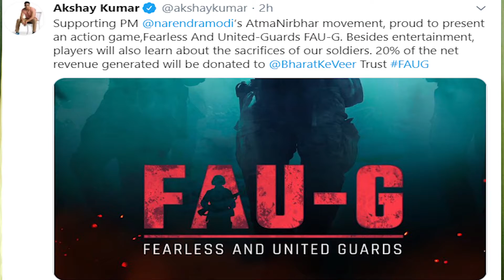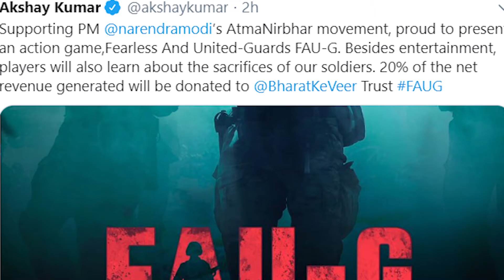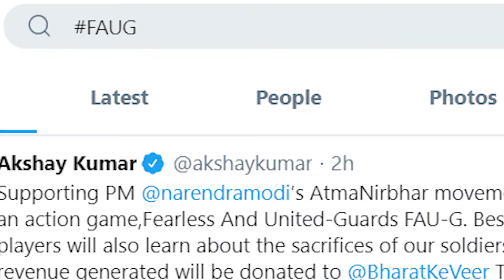FAU-G Game | New Indian Game By Akshay Kumar Coming Soon🔥!!! | Fauji Game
fau-g game aksay kumar , game by aksay kumar , fau-g game , how to download gloud app on android , faug game , fauji game , gloud playstore download , fauji new game , gloud apk download , faug game , faug game launch date , faug game akshay kumar , faug game poster , pubg ban hone ke baad kaise khele , how to download gloud gaming app || full information || wwe 2k17 & tekken 7 online play process , fau-g , akshay kumar game , fouji game , fouji game india , pubg ban hone ke baad kya kare